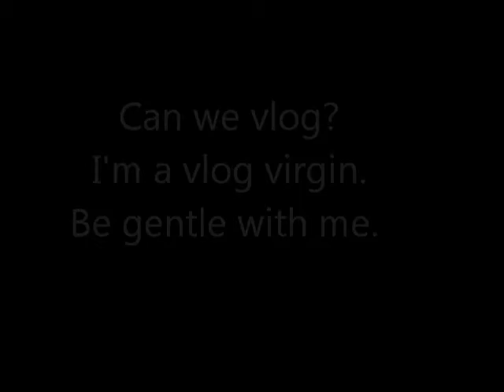Vlog Virgin - Me & Chuck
Here we are finally. We're both a little camera shy but I hope you enjoy the clip. Please comment and like.

Remember to include your first names so that I can identify you to our viewers!